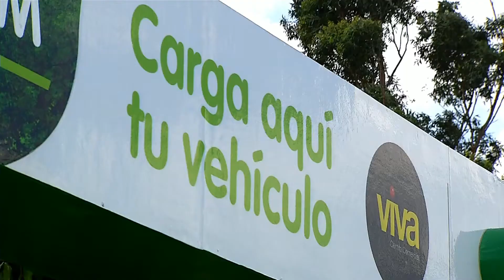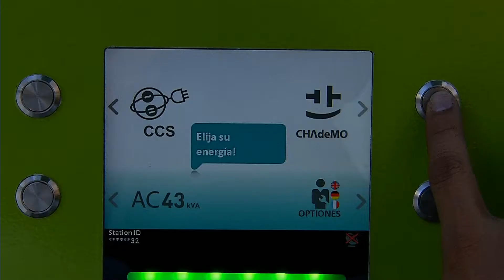Movilidad Sostenible - EPM Estamos ahí